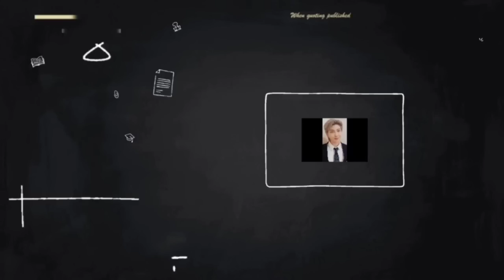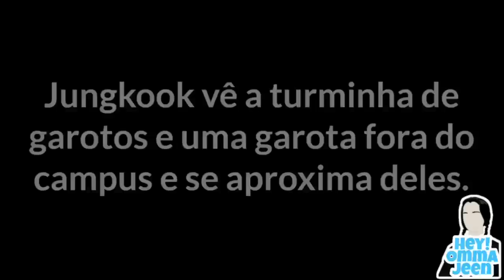NAMJIN E SUAS CRIAS 🐱🐿️🐣🐻🐰 (Versão Jovem) #13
■■■■■■■■■■100%

❧𝙾𝚕𝚊́! 𝙴𝚜𝚙𝚎𝚛𝚘 𝚚𝚞𝚎 𝚝𝚎𝚗𝚑𝚊 𝚐𝚘𝚜𝚝𝚊𝚍𝚘 𝚍𝚘 𝚟𝚒́𝚍𝚎𝚘. 𝚃𝚊𝚖𝚋𝚎́𝚖 𝚝𝚎𝚖 𝚊 𝚘𝚙𝚌̧𝚊̃𝚘 𝚍𝚎 𝚜𝚎𝚛 𝚖𝚎𝚖𝚋𝚛𝚘 𝚍𝚘 𝚌𝚊𝚗𝚊𝚕, 𝚙𝚘𝚛 1,99 𝚙𝚘𝚛 𝚖𝚎̂𝚜. 𝚂𝚎𝚗𝚍𝚘 𝚖𝚎𝚖𝚋𝚛𝚘 𝚟𝚘𝚌𝚎̂ 𝚝𝚎𝚛𝚊́ 𝚊𝚌𝚎𝚜𝚜𝚘 𝚊 𝚟𝚒́𝚍𝚎𝚘𝚜 𝚎𝚡𝚝𝚛𝚊𝚜 𝚎𝚡𝚌𝚕𝚞𝚜𝚒𝚟𝚘𝚜 𝚍𝚘 𝚌𝚊𝚗𝚊𝚕. 👇🏻

•ทασ αυτσriʑσ qυє rєρσsτє мєυs vi∂єσs, υsє мєυs ρєrsσทαgєทs σrigiทαis συ αs мiทнαs нisτσriαs. ρℓαgiσ є criмє!

•CONTEÚDO FICTÍCIO!

(As contas oficiais dos outros membros do canal estão sendo seguidas pelos vhopes)

@YES!JEEN